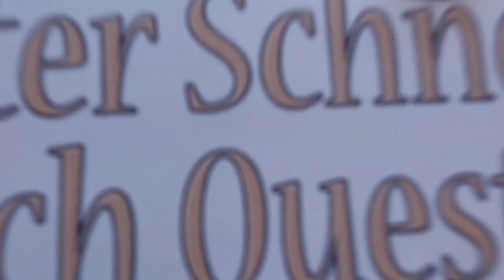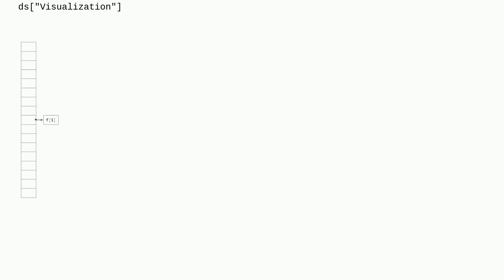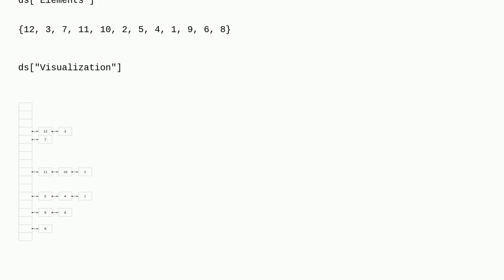Mathematica: Reading what is inside DataStructure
Reading what is inside DataStructure

A special thanks goes out to the community

  code-request dataset